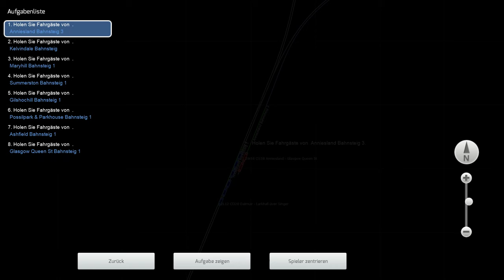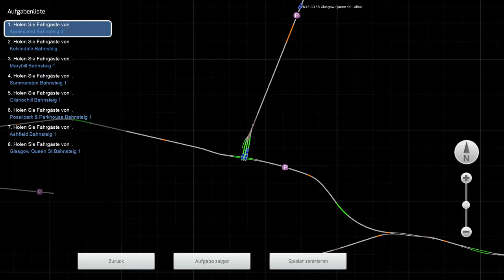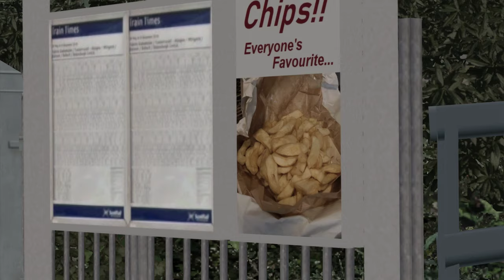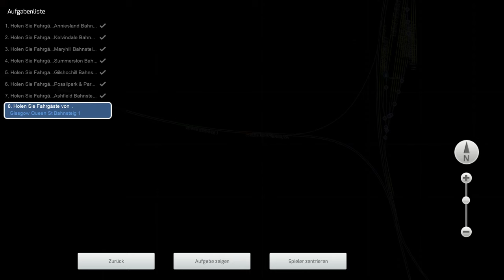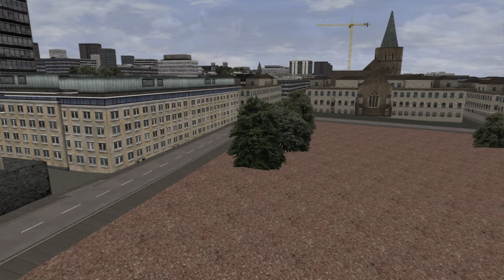TS 2021 | Regionalservice in Schottland ☆ Let's Play Train Simulator 2021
► Map: Suburban Glasgow Northwest: Springburn - Helensburgh Route

Fife Circle Line
Mit der Fife Circle Line von Train Simulator können Sie die Mischung aus moderner und historischer Infrastruktur bewundern. Dazu gehören die eindrucksvolle und unverwechselbare Forth Rail Bridge sowie der neue Bahnhof Edinburgh Gateway. Erleben Sie all dies und vieles mehr auf den 49 Meilen zwischen Edinburgh und Dunfermline über Kirkaldy, an Bord moderner Lokomotiven wie der BR Class 68, Class 158 und Class 170.

Norddeutsche-Bahn
Erleben Sie die 80 Kilometer lange Eisenbahnstrecke Kiel-Lübeck im Herzen Schleswig-Holsteins, in einer der malerischsten Gegenden Norddeutschlands. Steigen Sie an Bord von hart arbeitenden Zügen wie der DB BR 648 DMU und der Diesellokomotive DB BR 218, die die Fahrgäste über atemberaubende Aussichten und durch das Herz von bewaldeten Ebenen führt.

Clinchfield Railroad
Die Strecke der Clinchfield Railroad im Train Simulator führt über den nördlichen Teil der CRR. Hier bahnte sie sich den Weg durch die imposanten und überwältigenden Appalachen und führte Transporte für Kohlebergwerke entlang der Strecke durch. Übernehmen Sie die Kontrolle der Triebfahrzeuge dieser Strecke wie der EMD GP7 und F7, EMD SD40 und EMD GP38.

STEAM WORKSHOP – VERBESSERT!
Fans des Steam Workshops werden sich über neue Funktionen freuen, die die Benutzerfreundlichkeit des Werkzeugs erhöhen und das Gesamterlebnis verbessern.
FAHREN
LERNEN
ERSTELLEN
Nutzen Sie den Train Simulator Editor, um mit leicht zu erlernenden Werkzeugen lebendige Welten zu schaffen. Erstellen Sie Ihre eigene Eisenbahnstrecke und teilen Sie sie mit anderen Spielern im Steam Workshop. Oder sehen Sie sich die tausenden schon verfügbaren Strecken der Community an. Jetzt mit spielintegrierter Suchfunktion.